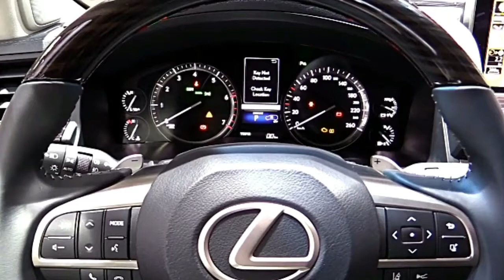2018 Lexus LX 570 Preview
With a 383-pull V-8 sending energy to each of the four wheels through a 8-speed programmed, the LX sets out on its blended mission with the correct nuts and bolts. (Gas mileage is horrible, at 15 mpg.) It's additionally honored with a long-travel, live-pivot backside with an electrohydraulic suspension and loads of ground leeway and different electronic footing modes. The bank of switches on the comfort may just once in a while be utilized, yet the 6,000-pound LX can pulverize bunches of sorts of streets, regardless of the possibility that it can't slide between snags like a slimmer GX. You might need to remove the low front air dam, however: it cuts into the SUV's approach edge.

Open an entryway and the tuxedo-accommodating cockpit uncovers bunches of rich wood and calfskin trim. Five grown-ups have fabulous room, however third-push riders must be little or sitter-accommodating. Abandon them at home, overlay the third line to the sides, and the LX has a high-riding freight space that is tight, all results of its extreme rough terrain equipment.

Lexus fits loads of wellbeing hardware, however the LX hasn't been crash-tried yet. Open-pore wood and 19-speaker sound factor into the highlights list, however there's not at all like an extended wheelbase variant worked for leaders, despots, and other putative heads of state.